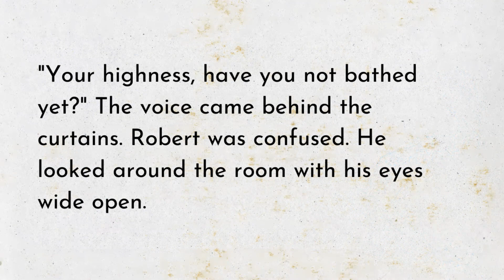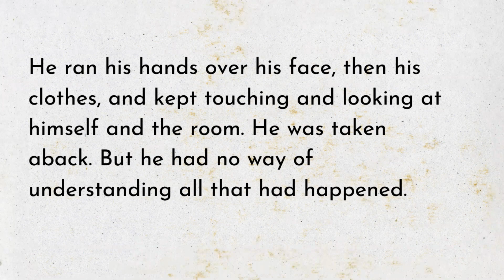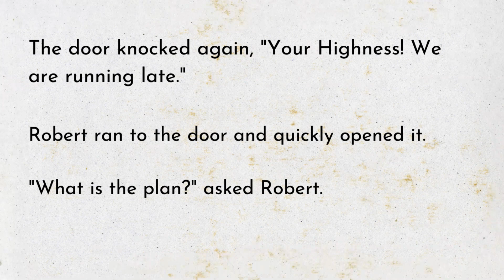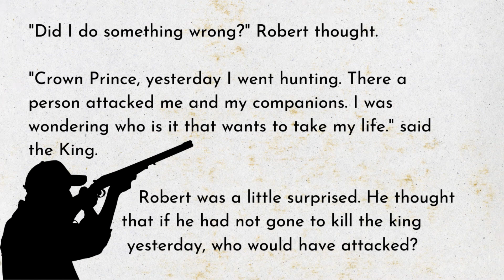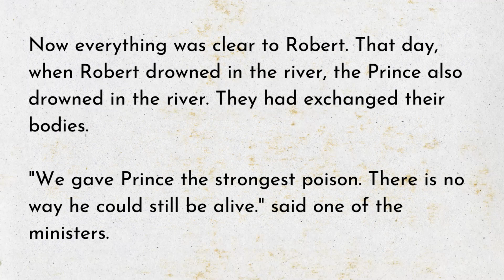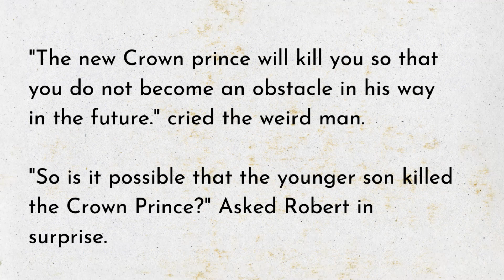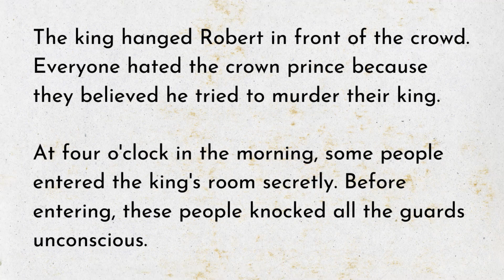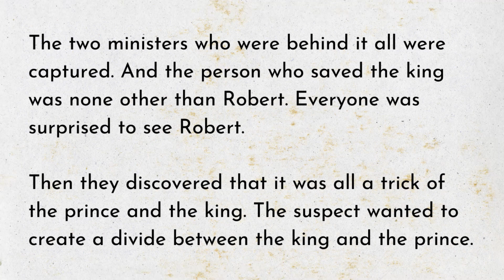The Smart Prince - English Reading Practice | English Language Learning A2 Level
The Smart Prince - English Reading Practice
Short English story for Beginners | Listen and Watch English Stories

How do you practice listen to English?
What can I listen to improve my English?